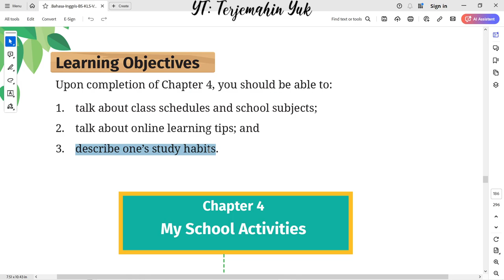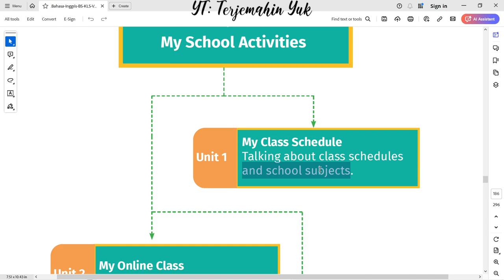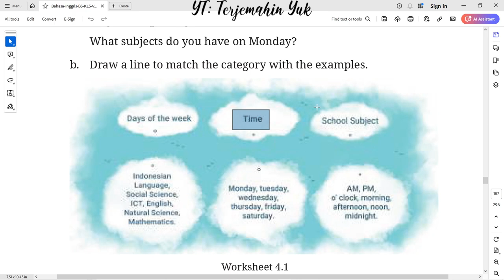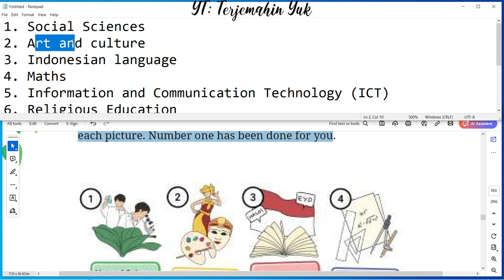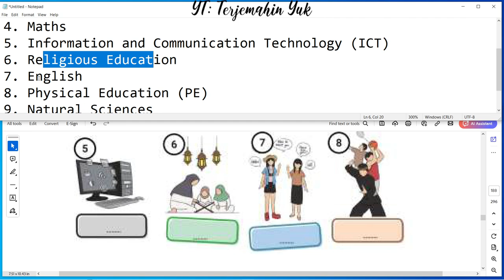Hal. 153-156 kelas 7 Terjemahan Buku Bahasa Inggris SMP Kurikulum Merdeka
Chapter 4
My School Activities
Learning Objectives
Upon completion of Chapter 4, you should be able to:
1. talk about class schedules and school subjects;
2. talk about online learning tips; and
3. describe one’s study habits.
Unit 1. My Class Schedule
Section 1 – Say What You Know
a. Answer the questions.
Do you make a class schedule?
Do you hang it on your bedroom wall?
What subjects do you have on Monday?
b. Draw a line to match the category with the examples.
Write down the names of class subjects under each picture.

terjemahin yuk
terjemahinyuk
terjemahkan yuk
Tingkat Lanjut
kunci jawaban
belajar bahasa inggris
pelajaran
halaman